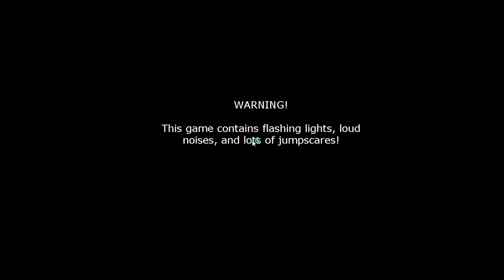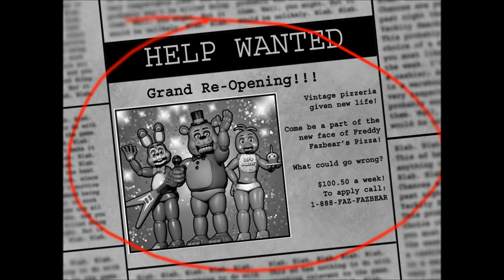Five Nights At Freddys 2 My First Day For The Summer wait wat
THIS GAME HAS JUMP SCARES BE READY !
Five Night At Freddy's is back and scaring the piss out of me again. This game is fun so much fun and it even has a mystery how fun. To bad this game wants you dead .dead as in a suit and wtf is that.

Find this game on steam and support the indie gamers